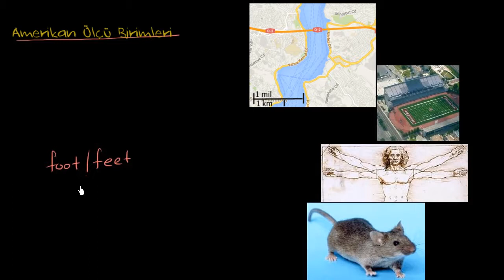Amerikan Uzunluk Birimleri: İnç, Fit, Yarda ve Mil (Ölçüm ve Veri)